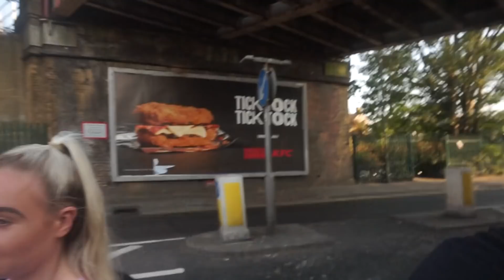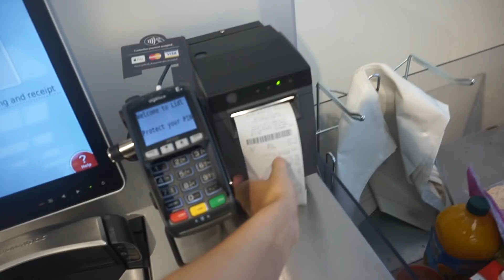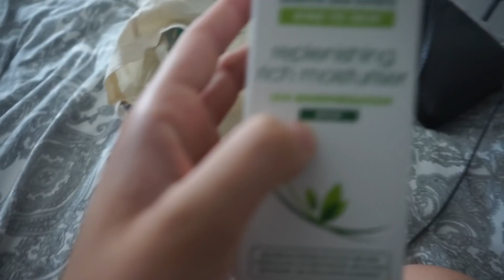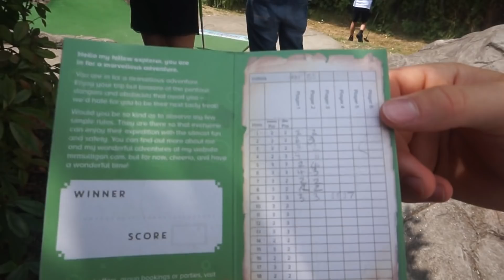Weekly VLOG 41- FIRST SHIFT @ MY NEW JOB & COMPETITIVE CRAZY GOLF | Adina May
Hey loves,

I hope you enjoyed this weekly vlog, I tried to upload this the whole week i was in spain but it wasn't happening haha so here it is😋 I hope you’re all so well! 😆😋🤗😘

WHERE ELSE TO FIND ME:
D E P O P- adinamay
21 BUTTONS- adinamay